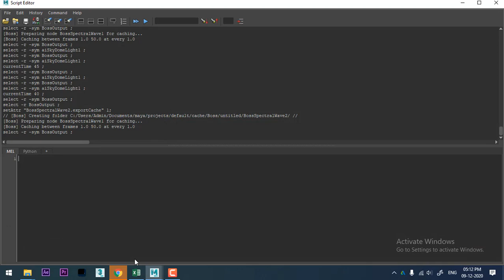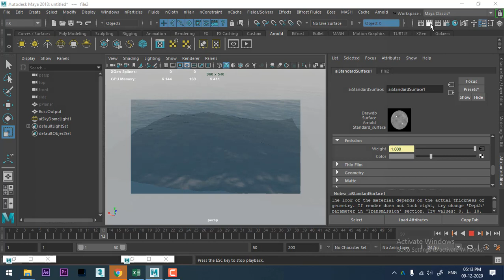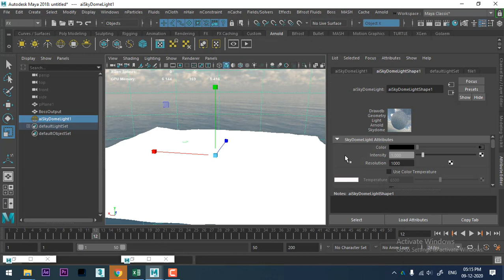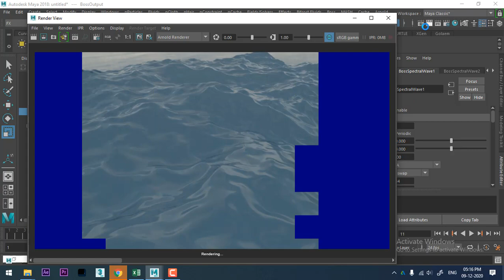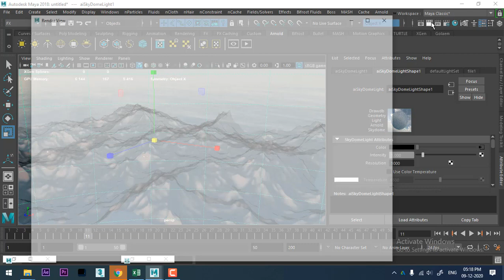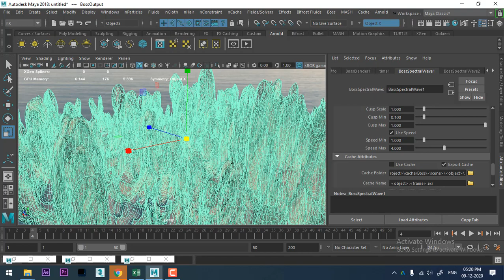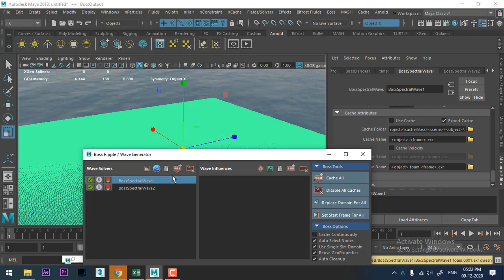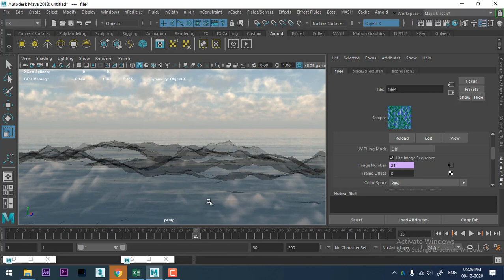Maya tutorial in hindi | bifrost maya | Realistic Ocean using Boss pt 2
maya bifrost tutorial